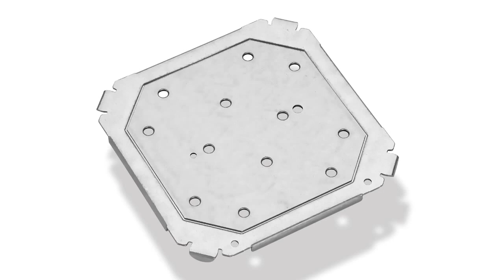Piso Modular Gridd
Conoce el nuevo piso modular Gridd con el cual podrás hacer instalaciones eléctricas, de voz y datos con un costo menor mayor facilidad. más información